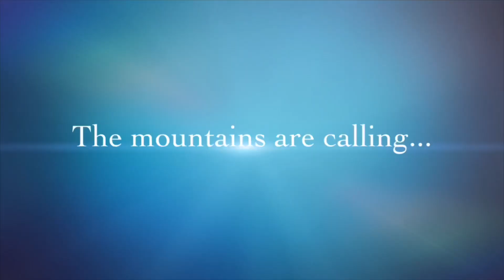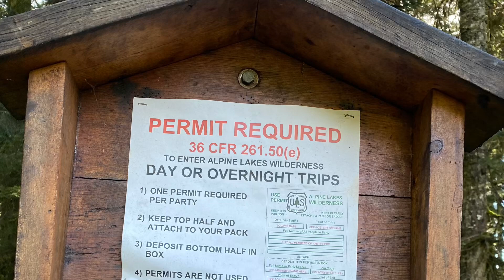Kendall Katwalk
A beautiful long hike, perfect on summer time.